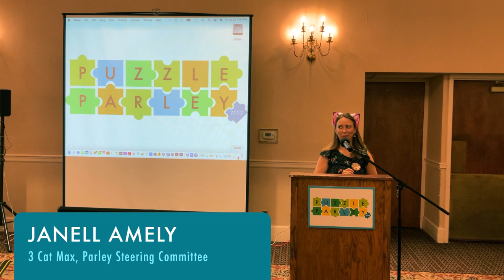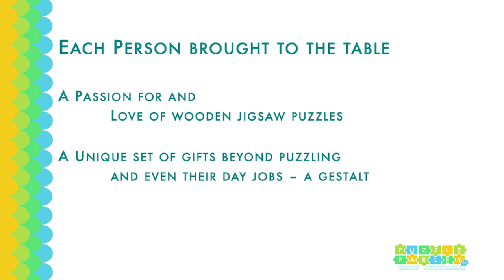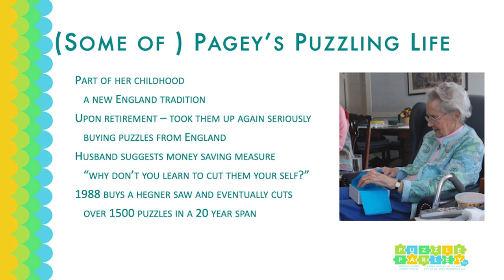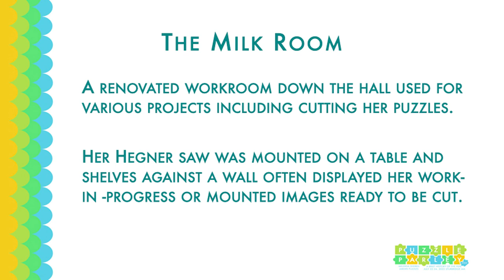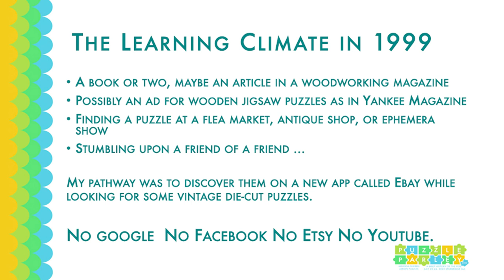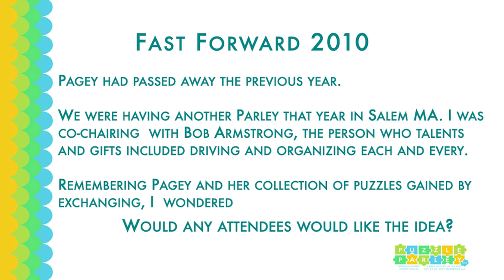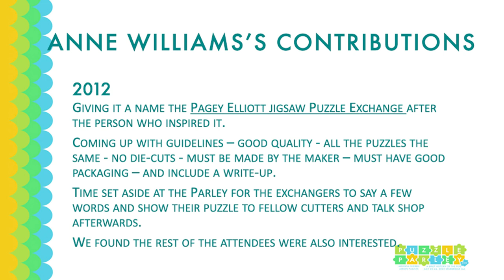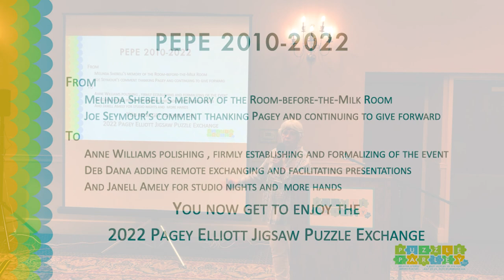2 - Puzzle Parley 2022: A Brief History Of The Puzzle Exchange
Kicking off our Friday evening presentations, Melinda Shebell presents a fun and definitive history of the Pagey Elliott Jigsaw Puzzle Exchange, one of the trademark events of the Puzzle Parley!

The Puzzle Parley is the premier biennial meeting of wooden jigsaw puzzle collectors,
designers, cutters, restorers and enthusiasts. We celebrate the art, history and fun of puzzles!